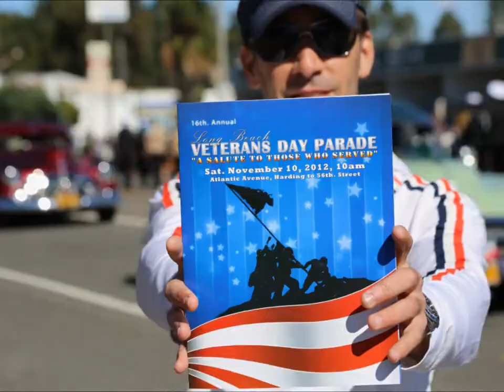2012 Veterans Day Parade | Long Beach, Calif.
I put all my photos together to create a video that highlights yesterday's Veterans Day Parade in north Long Beach.  To see and tag the Facebook photos